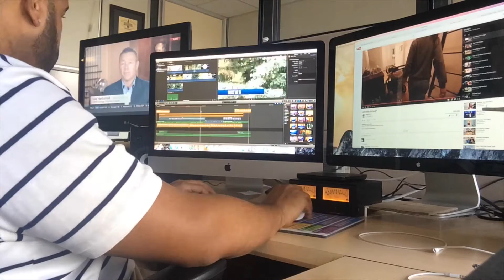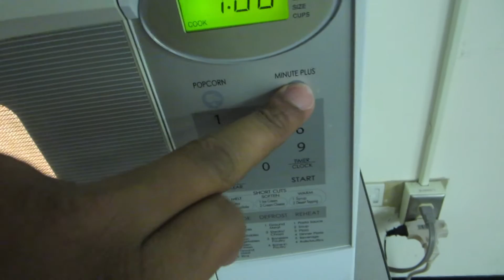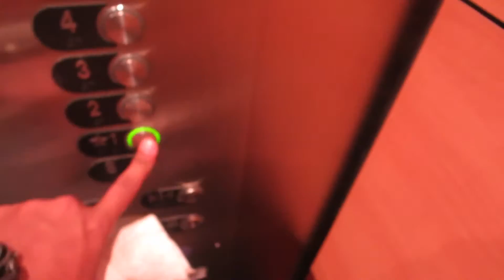Look At Dem Sexy Legs (Vlog #154)